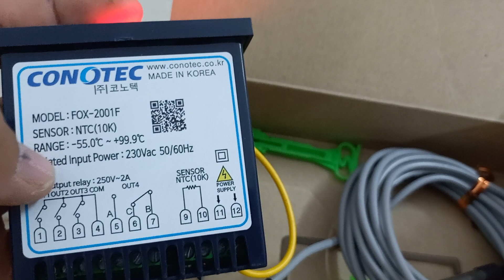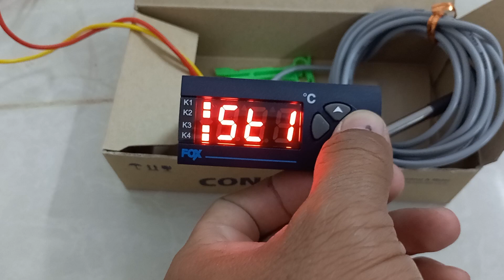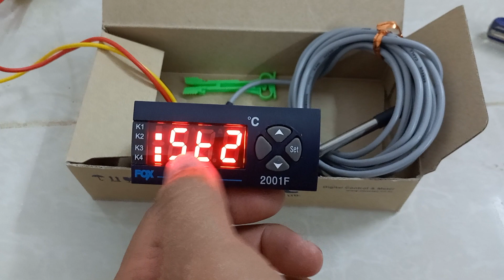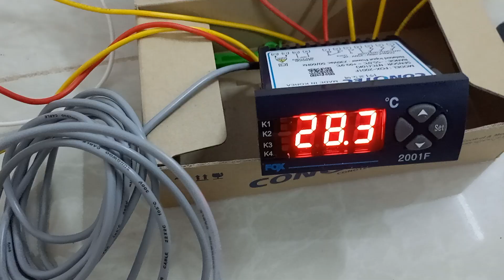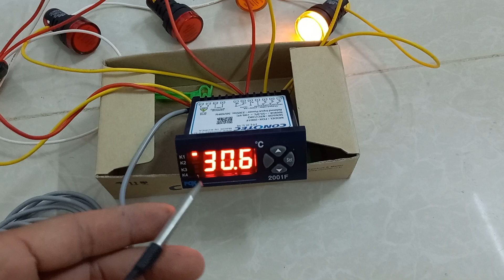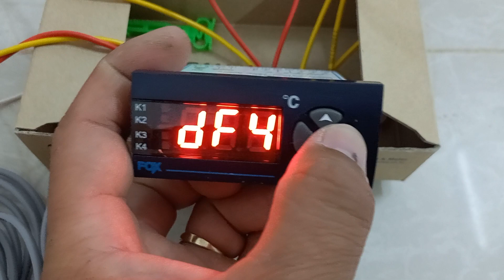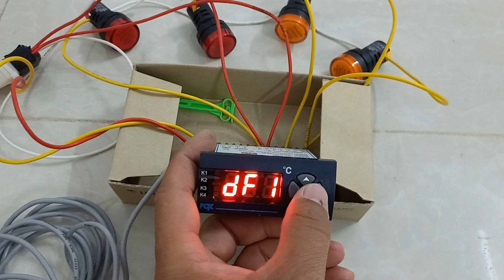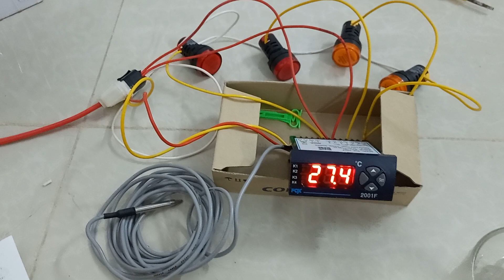Hướng dẫn cài đặt toàn bộ Fox 2001F dể hiểu